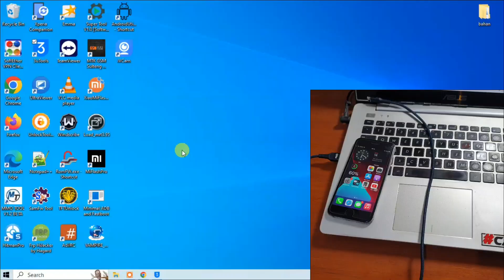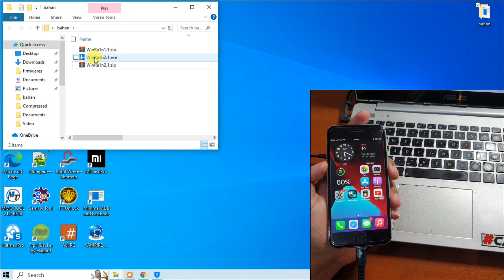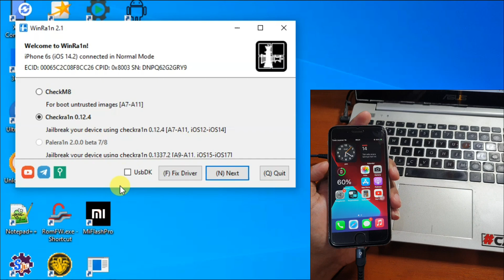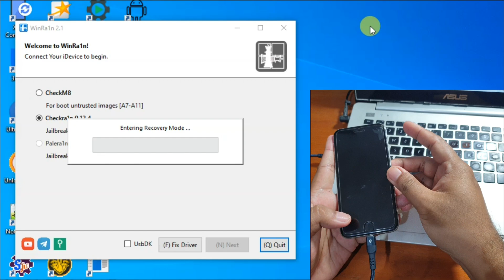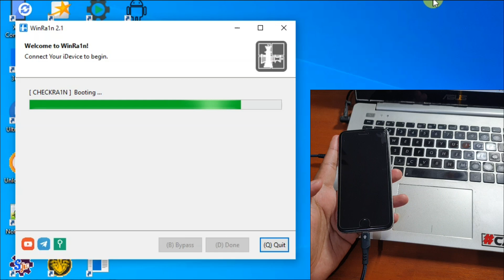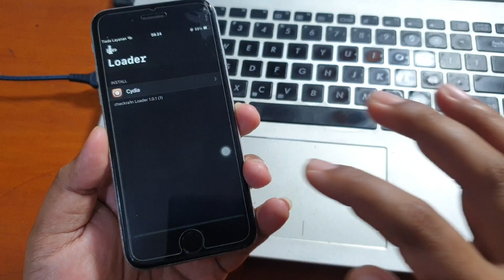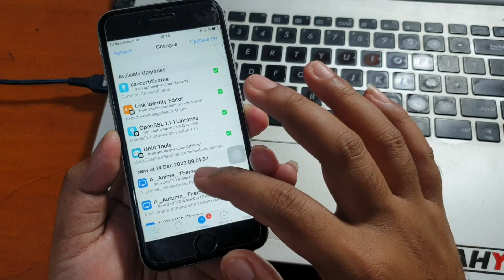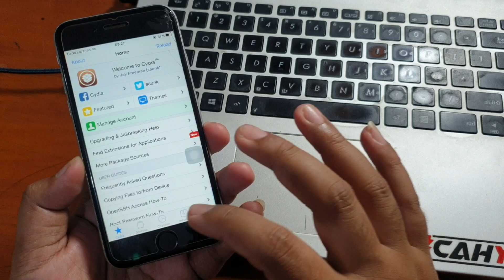Cara Jailbreak iPhone Paling mudah Dengan Windows One Click Menggunakan Winra1n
Cara Jailbreak iPhone Paling mudah Dengan Windows One Click Menggunakan Winra1n. Untuk aplikasi winra1n bisa diunduh pada tautan dibawah ini.